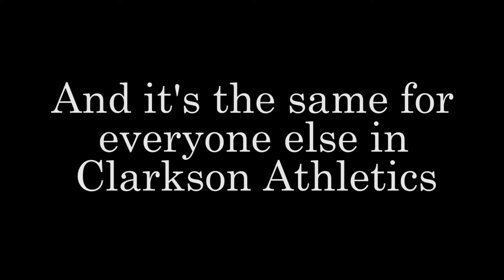Clarkson University Athlete Stories